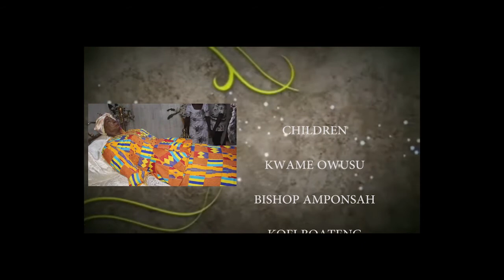FINAL FUNERAL RITES OF LATE OBAAPANIN ANNA KWANKYEWAA {KONONGO PRAASO GHANA }